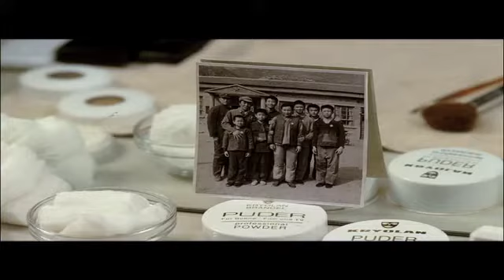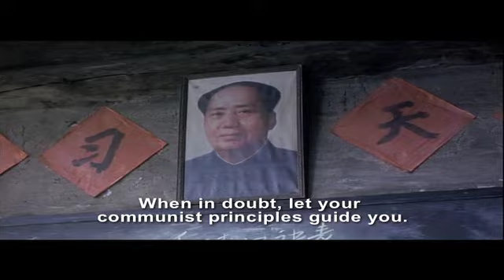Mao's Last Dancer Trailer (Sales)